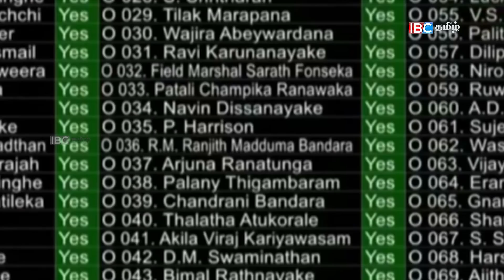நாடாளுமன்ற அமர்வுகளில் இருந்து வெளிநடப்பு செய்த மறிந்தவாதிகள்